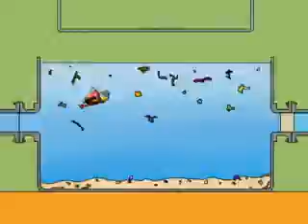"LOS PEPA" Una familia genial- TINNIT PRODUCCIONES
Esta serie llama la atención de los niños y adolescentes frente a la tecnología cotidiana y la ciencia que la fundamenta, las cuales traen tantas y tan veloces innovaciones que cambian vertiginosamente nuestras costumbres, las relaciones sociales y con el ambiente. La idea es despertar una reflexión inteligente y crítica que les permita discernir sobre las ventajas, perjuicios o consecuencias de estos temas de impacto ecológico, social y cultural.
Carlos Bernardo Gonzalez, (Idea original, libretista, diseño de personajes y actor de Marco)